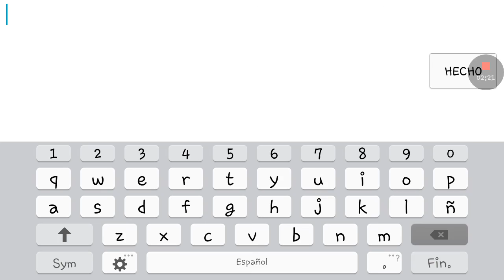Increible texture pack 2.1 By MIKHA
este es texture pack con hack android .

Si te a gustado no olvides regalarme un like para traer mas tp de gd 2.1 chaoo hasta la proxima ...